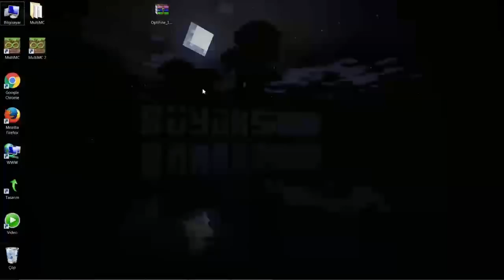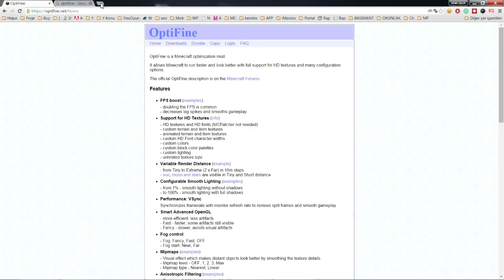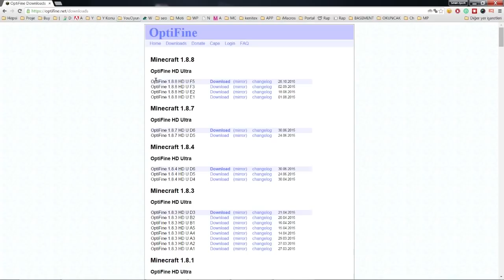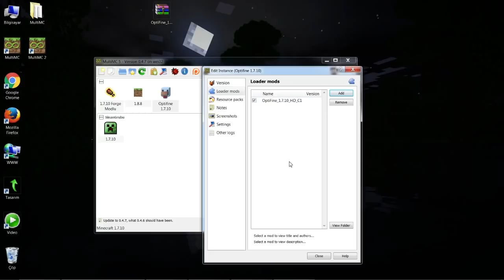Optifine Kurulum ve Temel Ayarlar (Kolay Yöntem) - MultiMC #4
MultiMC minecraft kurulumları ve yönetimleri için mükemmel bir araçtır. MultiMC ile yapabilecekleriniz kısaca şunlardır.

- Çoklu Minecraft kurulumu
- Özel çözünürlükte Minecraft başlatma
- Java sürüm seçimi
- Minecraft log takip ve kayıt
- Donma ve çökme durumunda Minecraft kolayca kapatabilme
- Gruplar ve özel İkonlar ile çoklu minecraft sürümleri kurabilme
- Modlu Minecraft kurulumlar için otomatik Forge sürüm seçebilme
- Bütün minecraft sürümlerini destekleme (alphalar dahil)

Sizlere ilerleyen zamanlarda gelişmiş minecraft kurulumları ve kullanımlarıyla ilgili daha çok eğitimler yapacağım.
Takipte kalın.